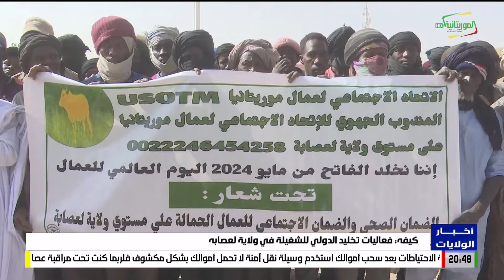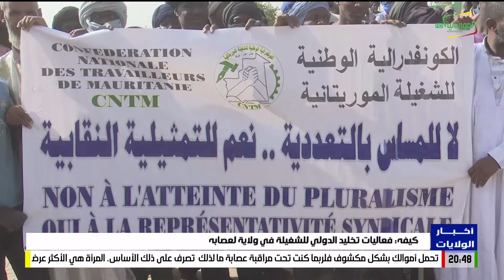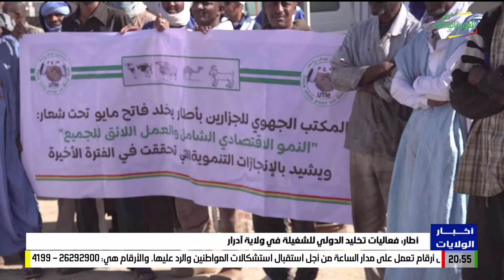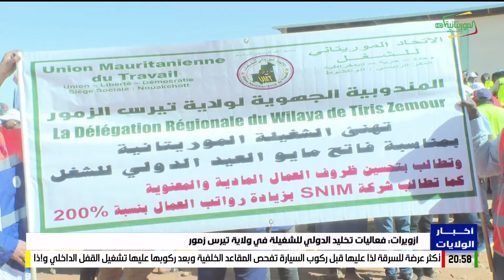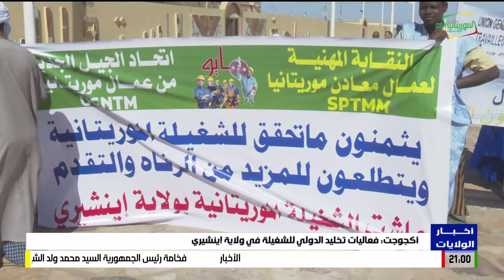أخبار الولايات 01-05-2024